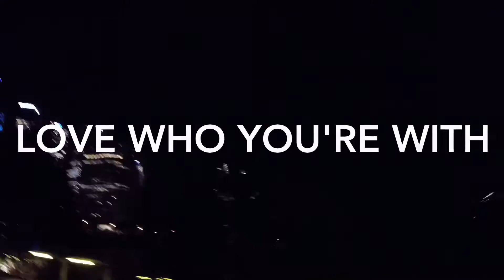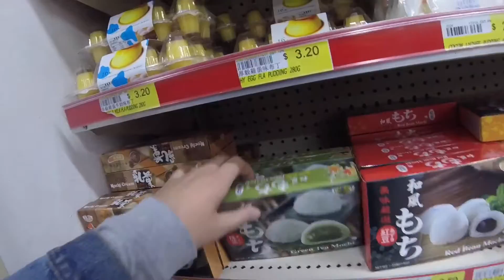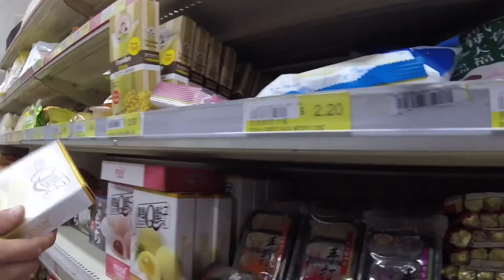FRIDAY VLOGS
April 8, 2016 - A day of exploring St. Kilda, trying Asian candies, and a very interesting train ride home.